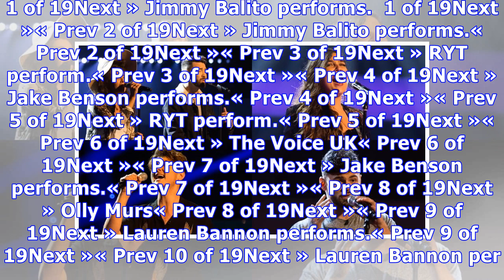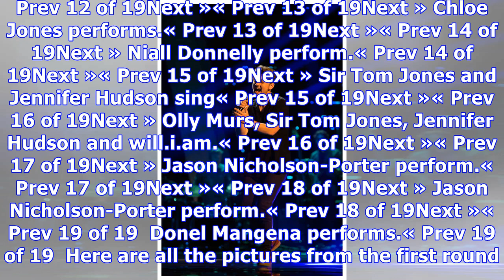PICTURES! See The Voice UK 2018 first blind auditions on ITV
1 of 19Next » Jimmy Balito performs.  1 of 19Next »« Prev 2 of 19Next » Jimmy Balito performs.« Prev 2 of 19Next »« Prev 3 of 19Next » RYT perform.« Prev 3 of 19Next »« Prev 4 of 19Next » Jake Benson ...